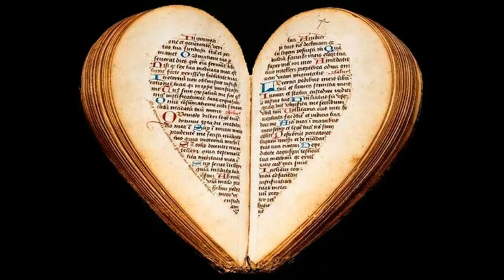Dumbarton's Drums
Photos shown include: Dumbarton Castle, The Lennox Crest and The Lennox Tartans.
Dumbarton Castle sits on Dumbarton Rock, at the east bank mouth of the River Leven, where it flows into the Clyde estuary.
Dumbarton is a town within Dumbartonshire, and was part of the historic district of Lennox, which was a duchy in the Peerage of Scotland, related to the Duke of Lennox.
Dumbarton means: "Fort Of The Britons"